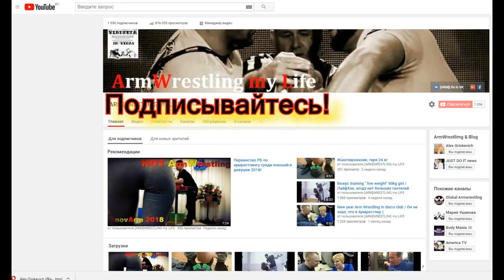TO REPEAT THIS? ★ Devon Larratt vs. Michael Todd ☆ / WAL - NEXT BIG ARMFiGHT WAL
Devon Larratt vs. Michael Todd will be nothing more than a walk in the park.
Todd’s kings move is weak like his style.
Devon is gonna bust your arm up and down till you stay under the table for good.

GO_instagram!